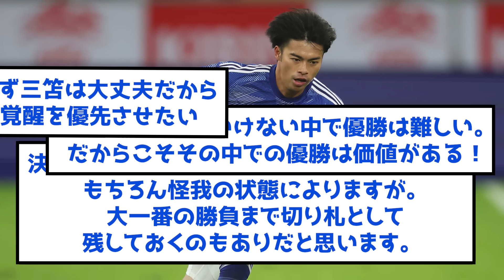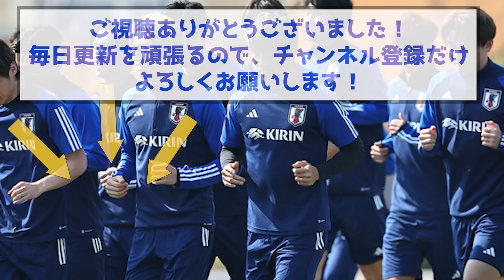【本音】日本代表三笘薫さん、アジア杯にお気持ち表明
【31日間無料】欧州サッカー見るならU-NEXT